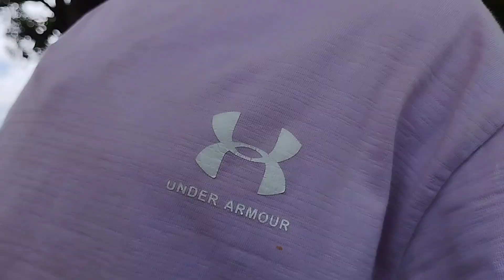September 17, 2023